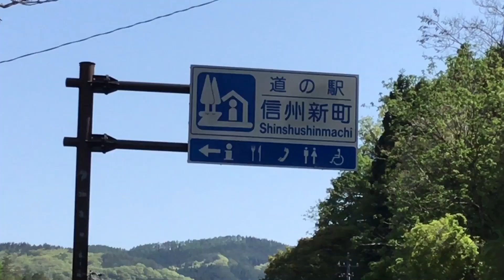道の駅 信州新町 車中泊 長野県 長野市 1 分で分かる お風呂 温泉 買い物 野宿 無料キャンプ場 #482